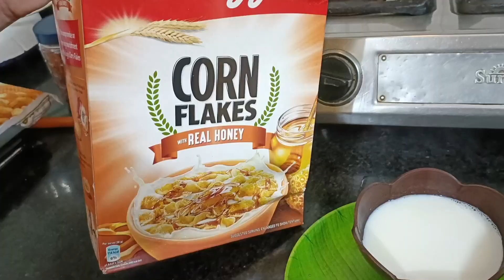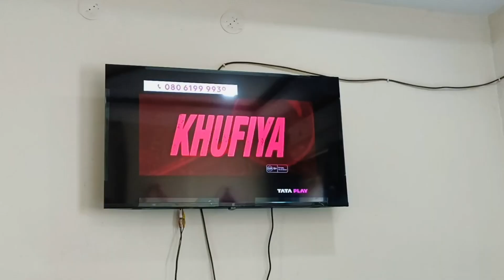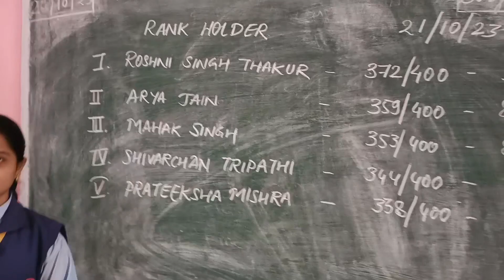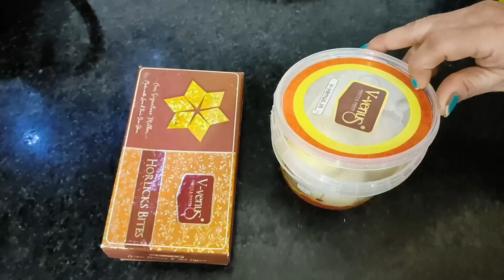Surprise Gift 🎁 & Result day 0ut/Healthy Upma ,Veg Dalia ,Masala Namak pare /Bread pakoda ,sandwich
vlogs in hindi, indian mom, moms routine, indian morning routine breakfast and lunch, real